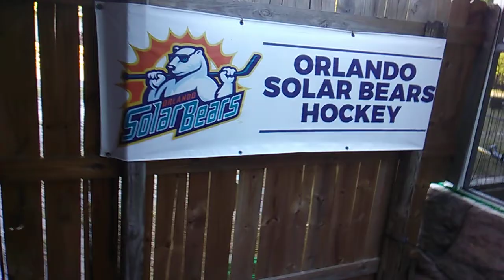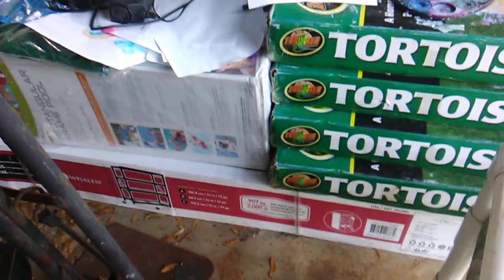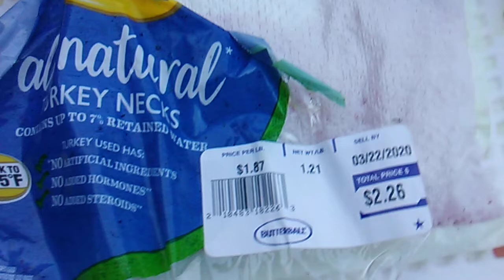AKC ROTTWEILERS get TREAT for behaving DURING QUARANTINE for CORONAVIRUS & SNEAK PEAK @ Renovations!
All the girls get some turkey necks @ what's next for CLIFFORD KENNELS!

Check out our sister channel CLIFFORD KENNELS COLLECTION to see videos on our whole collection of pets and rescues other than the dogs!!

Thank You to all our SUPPORTERS! If not for YOU we would not be doing this! PLEASE be SMART & be SAFE during these troubling times! BE PATIENT! It has to get worse before it gets better... BUT IT WILL GET BETTER!